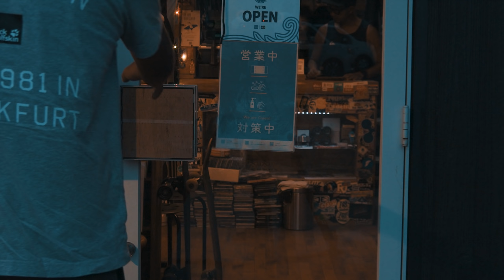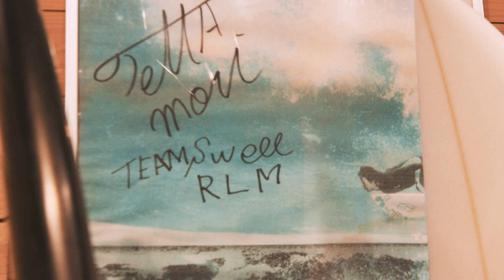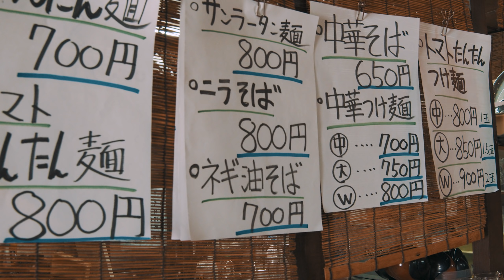【大人サーフィン②】ミッドレングス7'0" ×クワッド5'9"の超ハイレベル大人セッション 宮崎県 水元公志 廣田健志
大人サーファー水元公志（1976年生まれ 44歳）のシリーズ「My nextstyle」。
第2回目のセッション相手は、NSA公認ジャッジライセンス&サーフィン指導員資格を所有し2009年世界選手権日本代表ジャッジを務め、宮崎県都城市でショップ「ディライトサーフィンサービス」を経営しながら今だバリバリのサーファーでもある廣田 健志さん（1969年生まれ 51歳）と超ハイレベルな大人セッションです。
水元公志のビッグカービングと廣田健志さんの「溜め」の効いたボトムターンは必見です！！

●廣田 健志
体験スクールはサーフィン未経験者にも優しくわかりやすく大好評です！！

●水元公志
宮崎県南部を中心としたサーフィンガイドは大好評です！！

【水元公志が乗るボード紹介】
THE FUNRIDE 4FIN（FIRST TRIP 20th anniversar MODEL）
7'0''×20 7/8 ×2 3/4
スキップ・フライ＆ジョシュホールのカリフォルニアサーファーとのサーフセッションにてインスパイアされ制作されたモデル。今ツインフィンに乗っている方も、初めての方も、ロングボーダーの方も楽しめる新しい乗り味の「THE FUNRIDE」。

【廣田健志さんが乗るボード紹介】
QUADMASTER（SWELL Surfboards）
5'9"×49×6.2
「80年代、ショートボードのトライから派生したQUADモデル。ストレートなアウトラインからテールにかけてのソフトWウイングで加速性が向上。Vテールで更なるドライブ性も高め、他のモデルにはない味わいを体感できます。」

●シリーズ「My nextstyle」とは？
大人だから楽しめる「次のサーフスタイル」に！
大人が主役のサーフィン動画の新シリーズ「My nextstyle」。
年齢や体力や想いに合わせて自分に合ったスタイルのサーフボードに乗って大人のサーフィンライフをもっともっと充実したものにしませんか？！
元JPSAプロサーファーの水元公志（1976年生まれ 44歳）がスタイル系サーフボードを多数取扱いする「FIRST TRIP」とFUNRIDEのコラボで誕生したミッドレングス（THE FUNRIDE 4FIN）と自身がライダーを務めるBUELLサーフボードを持って各地の大人サーファーとセッションするサーフィン動画です。

- Film Overview  -

LOCATION : 宮崎県

FUNRIDE